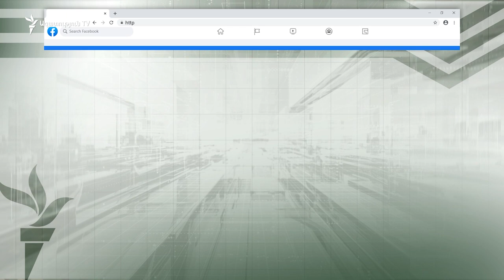Կառավարությունը օր առաջ պետք է ապացուցի, որ չի մասնակցել այդ գործարքին․ Հակոբ Ճաղարյան